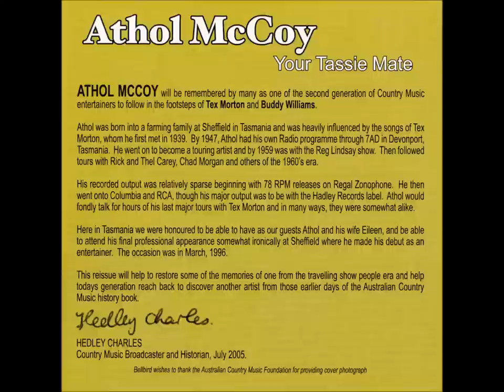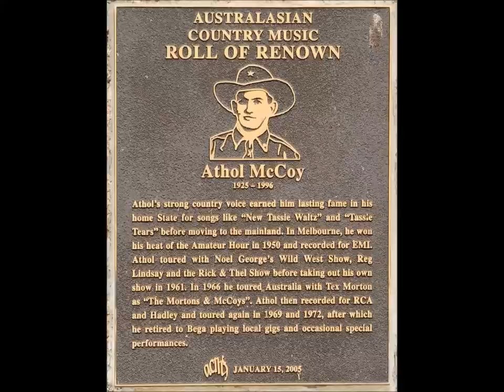Athol McCoy - New Tassie Waltz